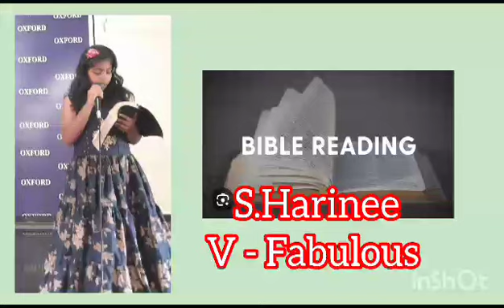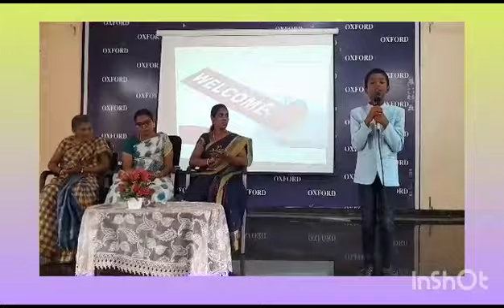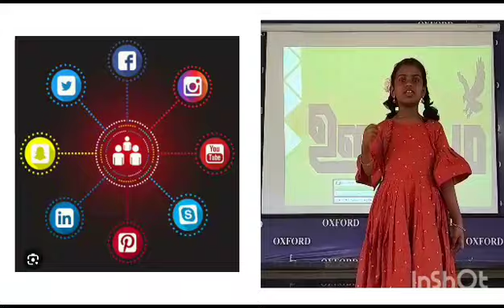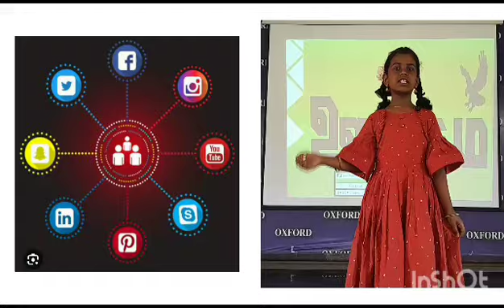WORLD SOCIAL MEDIA DAY | PART I | OXFORD MATRIC. HR. SEC. SCHOOL | TENKASI | 2023